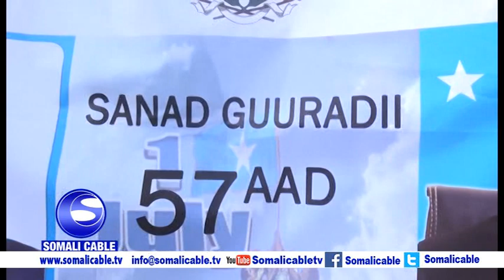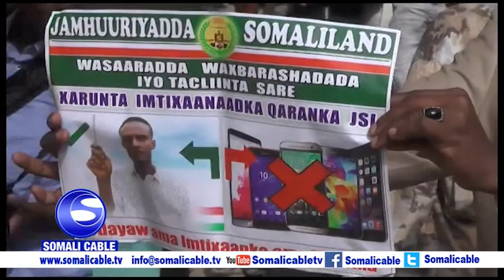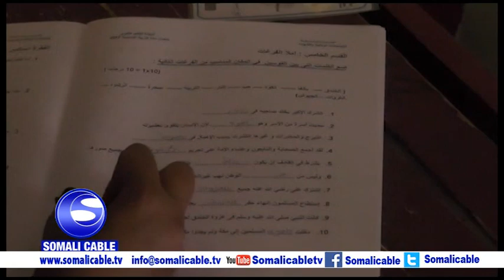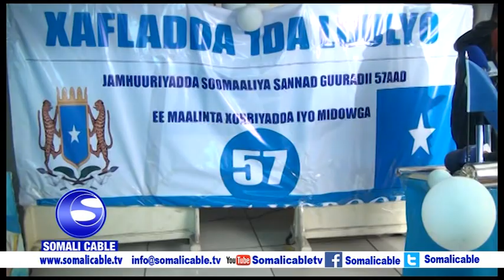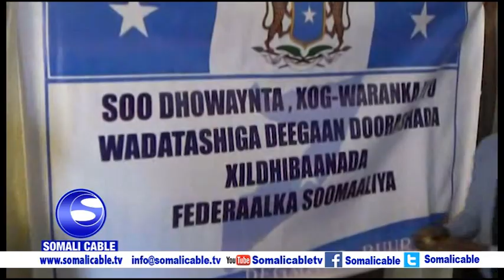WARARKA SOMALI CABLE IYO FAYSAL FIFA 01 07 2017